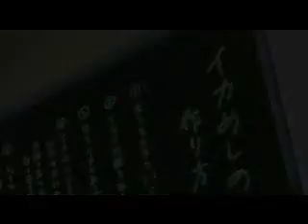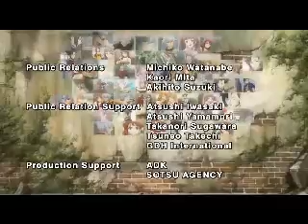Burst Angel Capitulo 15 Español Latino Parte 3/3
爆裂天使 (Bakuretsu Tenshi)
Episodio 15 - El Derrame de Petróleo
Lollipo Animax